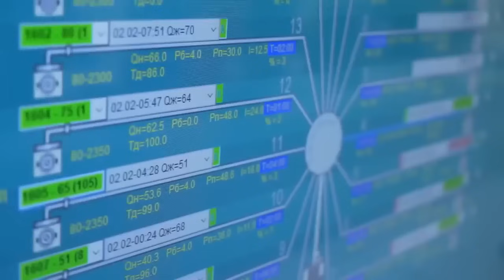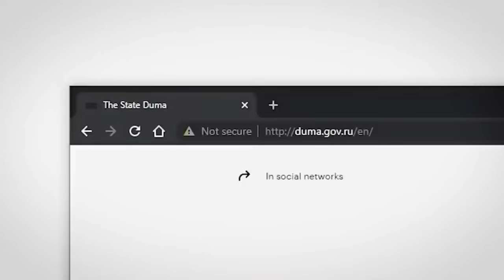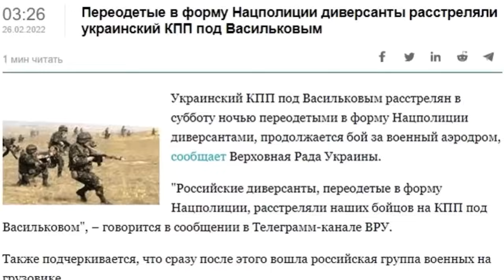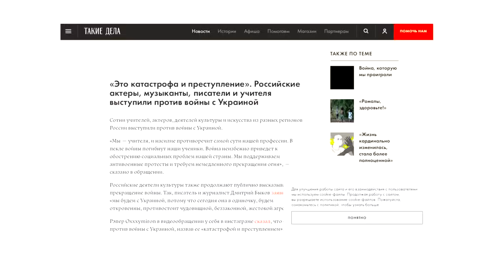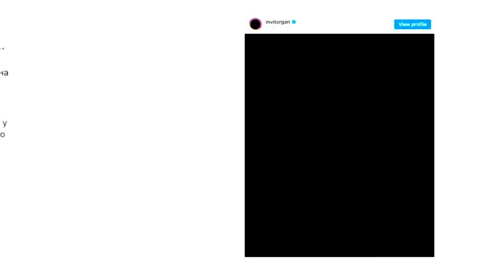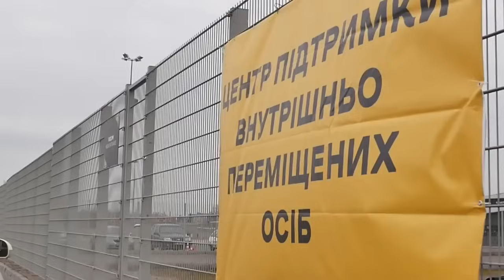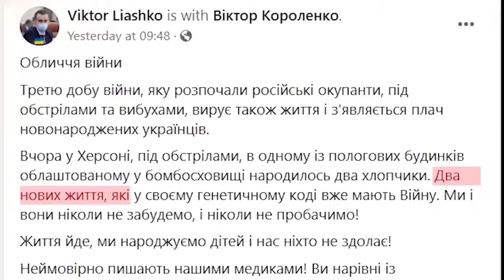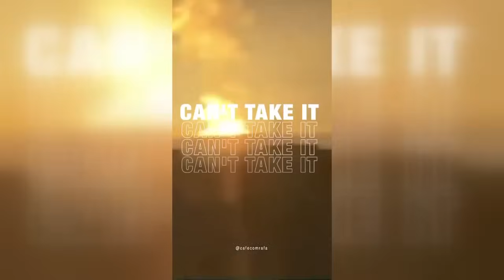ПЕРШІ ДНІ ВІЙНИ | Якби ВПАВ Київ - ВПАЛА б УКРАЇНА? Перші АНАЛІЗИ ВІЙНИ від Фактів тижня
Давайте задаємо, як все починалося! Дивіться у першому воєнному випуску Фактів тижня від 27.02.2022:

- Ексклюзив з ірпінського пекла.
- SWIFT та заморожені мільярди. Як світ карає Путіна за війну?
- Провалений бліцкриг. Як Україна дає агресору по зубах на всіх фронтах?
- Росіяни проти війни. Чи вдасться їм зупинити божевілля Путіна?
- Героїчна оборона Києва. Як встояла столиця?
- На Захід. Львів перетворився на форпост для біженців.
- Мітинги, зброя, гроші. Як світ став на захист України?
- Колаборанти і диверсанти. Як росіяни діють в тилу?
- Четверта доба під землею. Життя в укритті.
 - Здаються в полон і тікають. Як українці зламали бойовий дух «доблесної» російської армії?